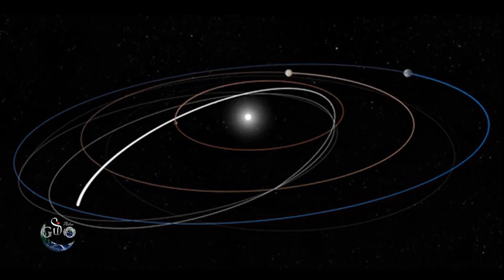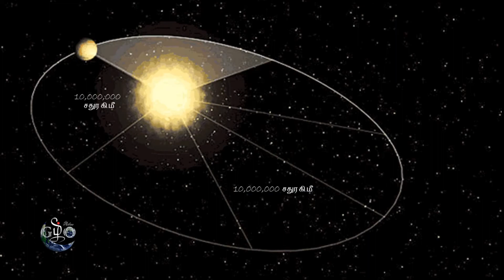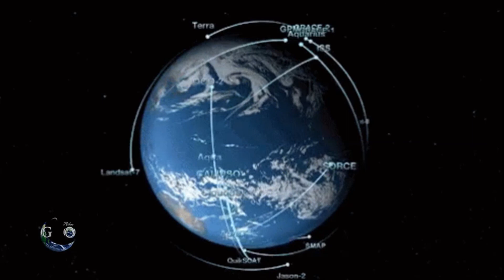சுற்றுவட்டப் பாதை | Orbits Tamil | Kepler's Law | Astronomy | Planets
சுற்று வட்டப் பாதை எவ்வாறு செயல்படுகிறது அதன் பின் இருக்கும் அறிவியலும் மற்றும் கெப்லர் விதியும் இந்த காணொலியில் விளக்கப்பட்டுள்ளது.